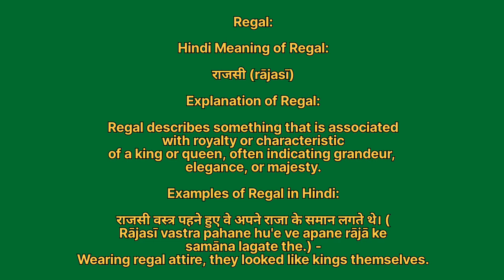Regal meaning in hindi | Regal meaning ka matlab kya hota hai | Word meaning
Regal in hindi
Regal ka matlab kya hota hai
english to hindi
word meaning
what is regal
Regal हिंदी अर्थ